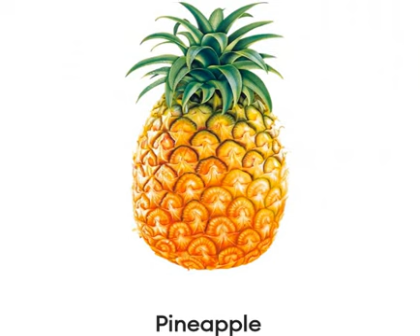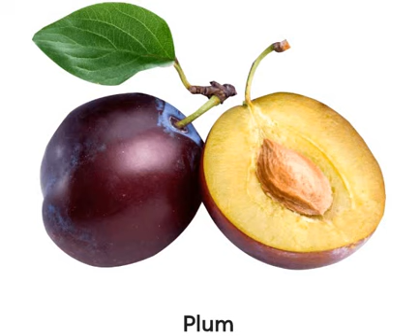LEARN FRUITS IN ALPHABETICAL ORDER kidsvideo | CVS KIDS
kids